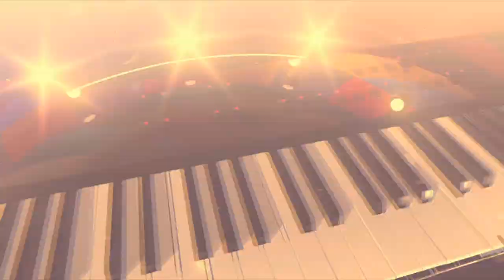ترنيمة و عود | الحلقة رقم 94 | أصحي قومي وشدي حيلك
ترنيمه جديده للكنيسه عروس الرب يسوع المسيح الممجد التي هي جماعة المؤمنين في كل مكان. لنصحى ونسهر مثابرين على الصلاة وفرحين في الرجاء مهما كانت الظروف التي نمر بها صعبه, فالرب يسوع المسيح - له كل المجد - هو رجائنا, وعريسنا فله نتوق وننتظره بثقه فلن نخزى.

الرب يبارككم جميعا

كلمات والحان – ناصر موسى